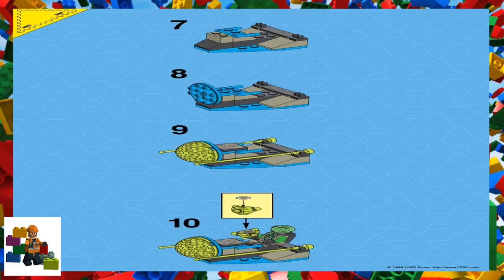LEGO instructions - Space - Insectoids - 6903 - Bug Blaster